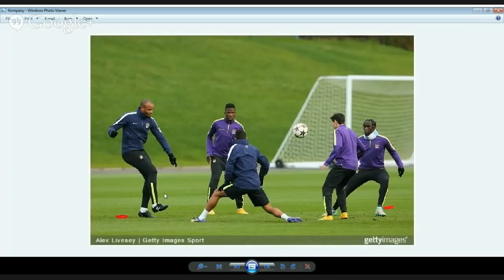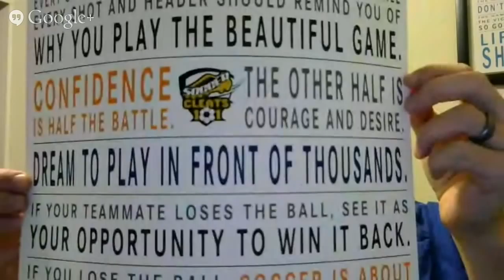Boots and Bantz - Adidas 11Pro Reaction + Black Friday 2014!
We cover the new adidas 11pro release from this past week, as well as some new colorway updates and discuss new boots in testing. We also hit up some details on the Black Friday sales - could this be the best year of sales ever?